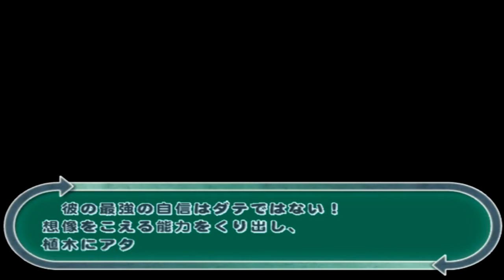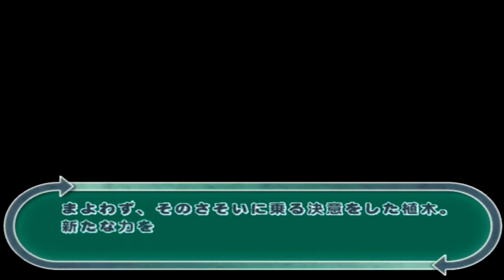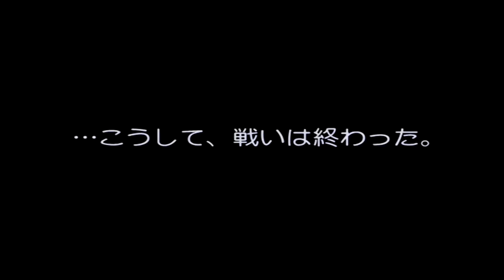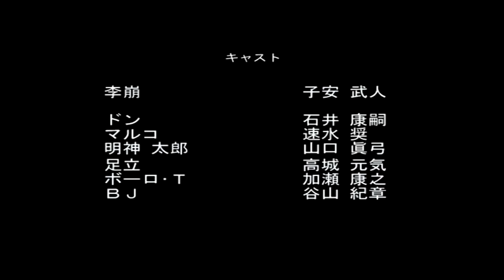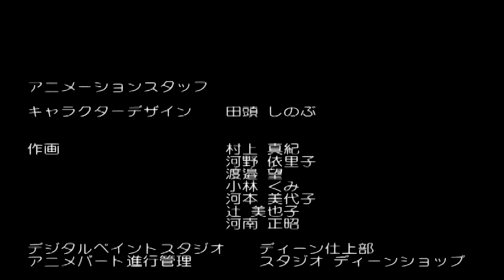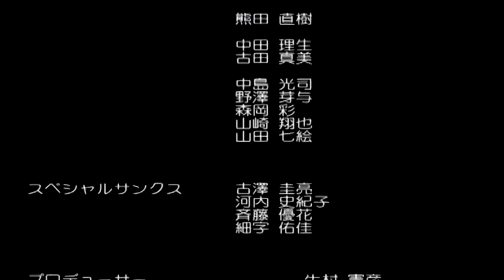Law of Ueki PS2 Ueki's Story Part 2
The Law of Ueki PS2 game (Trashing trash into Trees)

Stages 5 through 10 of Ueki's story.

Follow Ueki's story as he tries to keep all his talents while at the same time decide the next Celestial King Candidate.

Ueki no Hōsoku: Taosu ze Roberuto Jūdan!!